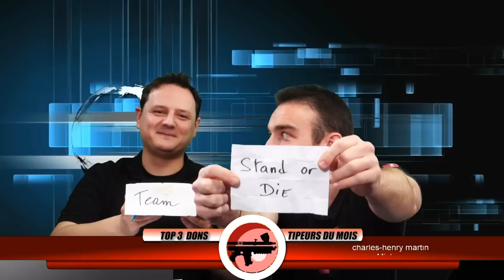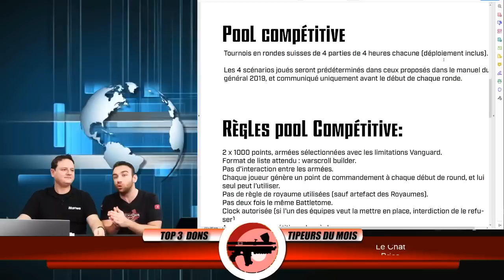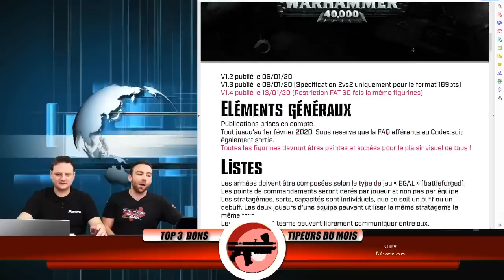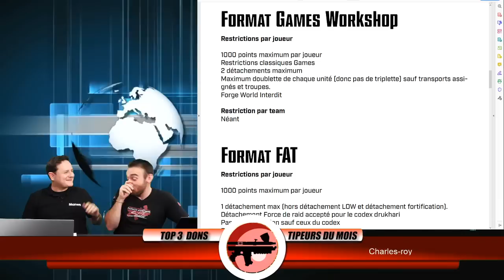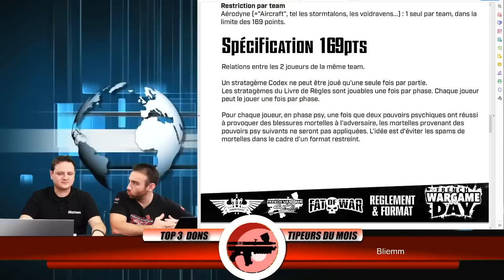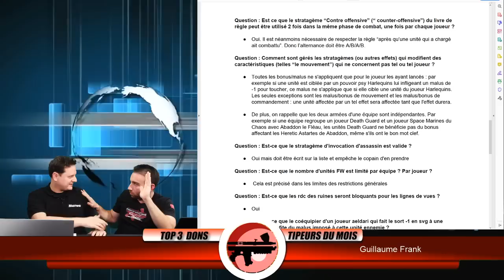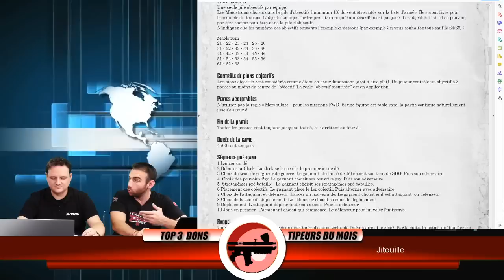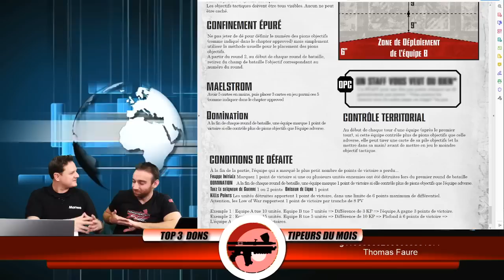French Wargame Day - Règlement, scénarios 40k, planning des animations et surprises !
Ce soir Manwe, NicoPrime & Heavy aborderont certains points du FWD:
- Relecture du reglement
- Présentation des scenarios
- Présentation des animations peinture
- Surprise si la poste fait son taff !

Tu veux te faire un petit plaisir pendant le live, paies toi une danse pour soutenir le studio :

Et surtout merci à toi qui regarde ce live et aux tipeurs qui nous soutiennent !